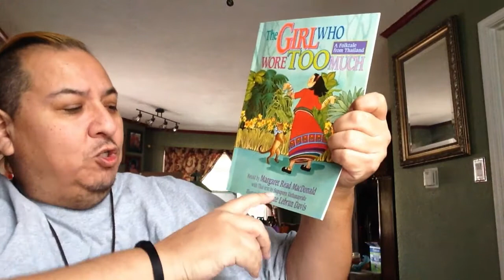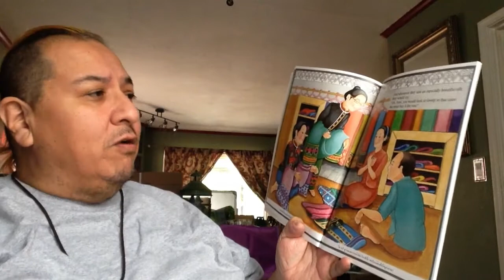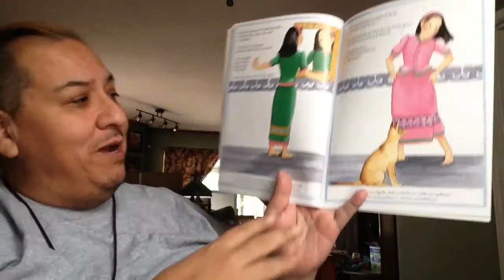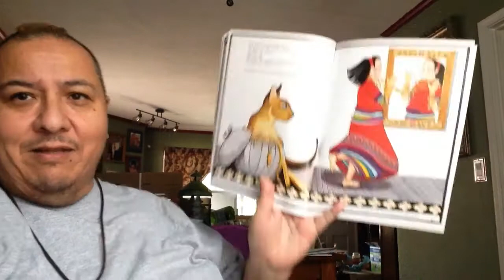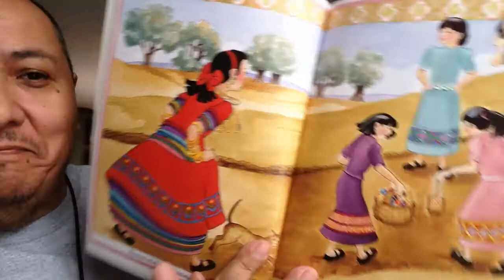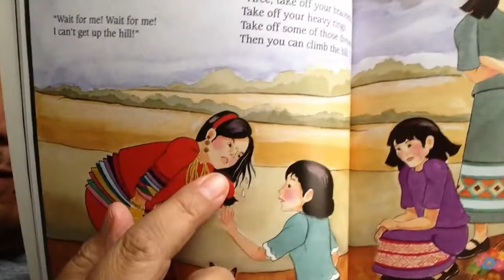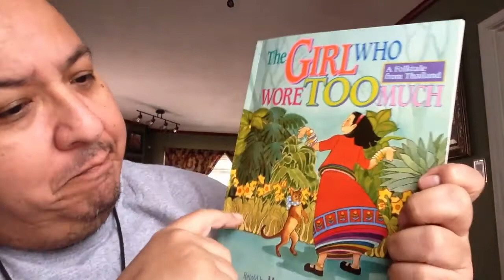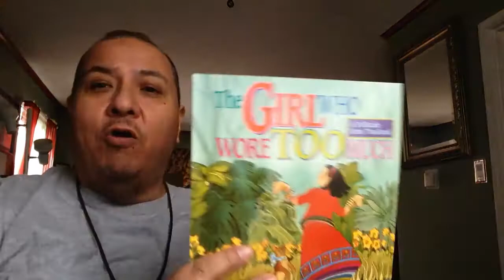Storytime with Teacher Julian: The Girl Who Wore Too Much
1.Intro characters and problem: A story about a girl who's parents buy her everything yet can't decide on what to wear to a dance.
2. Expand on vocabulary. Comment on characters thoughts/actions
3. Wonder aloud and ask questions. Aree feels lucky that she gets everything. How do you think her friends feel?